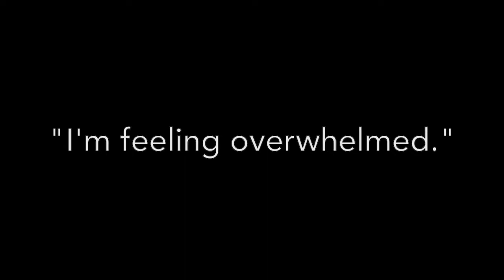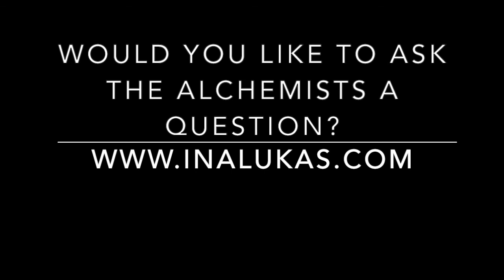Overwhelmed? Grounding Practice For When You Feel Fragmented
“So what’s available to you in overwhelm?  In overwhelm there’s an opportunity to come back into your body.  To gather in all of your fragmented pieces and bring them into your body.  There’s an opportunity to feel connected… to your heart, to your physical structure, to feel embodied.  Because in that feeling of overwhelm…  we would encourage you to let go of other people’s energy.  That’s part of what’s going on in all of these deeper emotions that are coming up sort of chaotically and in weird places for so many of you.  You are all very empathic, meaning that you are sensitive to other people’s energy, you’re sensitive to the energy around you, and you really don’t realize how much you’re taking other people’s energy in.” - The Alchemists

Saturday Soul Tea & Alchemy: Episode 12- 5/6/17. This is a channeled Q&A conversation with Ina and The Alchemists.  The question for this week was, "My question is about feeling overwhelmed. Maybe because I am sick -again- which is so weird, and I'm tired of construction in my house, and just tired."

"Dear Alchemists: Saturday Morning Soul Tea and Alchemy" is a free weekly series that gives you a fun way to connect with The Alchemists. It's kind of like Dear Abby, where you can email Ina your question each week. She will choose one person each week to ask their question, and then post their channeled conversation with The Alchemists every Saturday morning.

For more information on Ina & The Alchemists, and to submit your question, go

Ina Lukas helps people break through their biggest relationship, health, and money issues quickly and easily with Divine Guidance.  As an Intuitive Channel, Ina has helped people around the world free themselves from weight issues, financial fears, phobias, anxiety, parenting problems, business blocks, health issues, and more.  Ina’s unique approach combines playfulness and levity, with laser-focused intuitive skills, allowing people who are ready to create a shift in their life to have fast, fun, life-changing results.  She lives and plays in Encinitas, California.